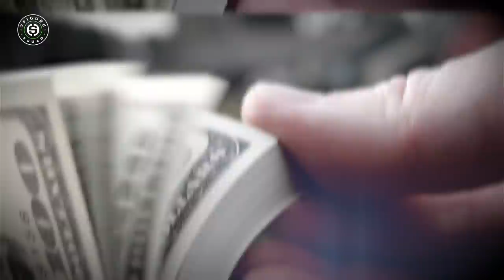How the ROCKEFELLER'S Built the RICHEST AMERICAN FAMILY EVER - Interview ft Garrett Gunderson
What would the Rockefeller's do? How did they built a multi billion dollar family trust that has lasted until today? In this interview with Garrett Gunderson, we discuss how to create and keep generational wealth, using comedy to teach about money, and more.

Suggested Videos:
How Getting SCAMMED Made Him a MILLIONAIRE - Minority Mindset Interview